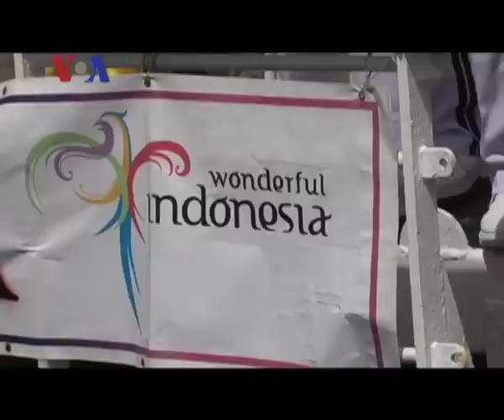HUT Jakarta di Amerika - Liputan Pop News untuk Friends Juni 2012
Untuk memeriahkan HUT DKI Jakarta 22 Juni, beberapa warga Indonesia dan Amerika yang menghadiri festival kapal Dewaruci di Baltimore, menyampaikan ucapan selamat untuk Jakarta disertai harapan mereka. Ikuti liputan Vina Mubtadi dan Tim Pop News berikut ini.